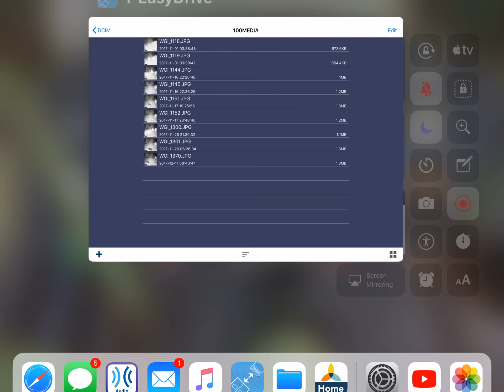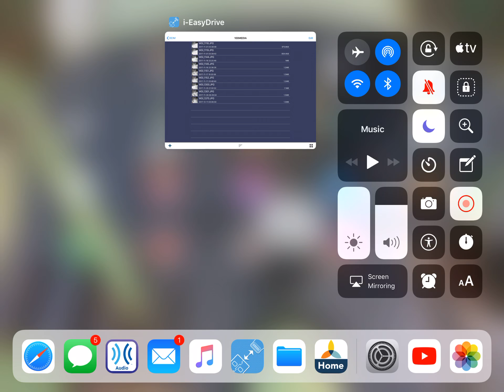Checking the game camera yesterday on Sunday after about three weeks